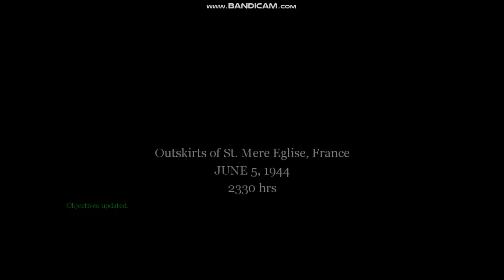FINDING THE VILLAGE | Call Of Duty 1 | American Campaign | Gameplay No Commentary Part 2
Call Of Duty 1 | American Campaign | Gameplay No Commentary Part 2: Pathfinder

"Pathfinder" is the second level in Call Of Duty. As a pathfinder, the player must plant a radio beacon to signal a drop zone and assist the inserted troops.